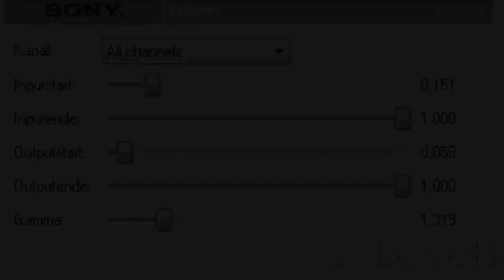Sony Vegas Tutorial - Coloring Type #3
This is our third Coloring Tutorial :))

Coloring by: Malle
Song: ''I just wanna live'' by Good Charlotte